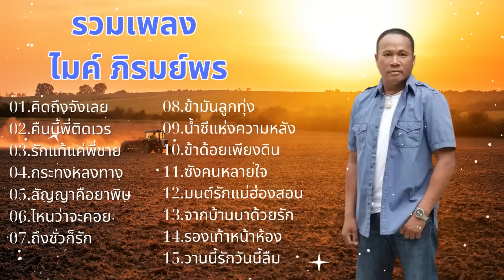รวมเพลง ไมค์ ภิรมย์พร 2566 / คิดถึงจังเลย/คืนนี้พี่ติดเวร / รักแท้แค่พี่ชาย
01.คิดถึงจังเลย
02.คืนนี้พี่ติดเวร
03.รักแท้แค่พี่ชาย
04.กระทงหลงทาง
05.สัญญาคือยาพิษ
06.ไหนว่าจะคอย
07.ถึงชั่วก็รัก
08.ข้ามันลูกทุ่ง
09.น้ำชีแห่งความหลัง
10.ข้าด้อยเพียงดิน
11.ซังคนหลายใจ
12.มนต์รักแม่ฮ่องสอน
13.จากบ้านนาด้วยรัก
14.รองเท้าหน้าห้อง
15.วานนี้รักวันนี้ลืม